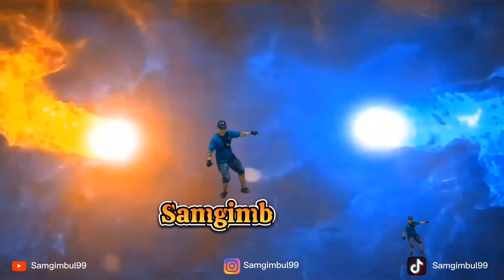MORNING RIDE JALUR ARTERI BARU PORONG - ARTERI GEMPOL || BEAT DELUXE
Seperti diberitakan, untuk memecah kemacetan di Jalan Raya Porong, akibat bencana luapan lumpur Lapindo, pertengahan Maret 2012 lalu Jalan Arteri Porong diresmikan ujicobanya oleh Gubernur Jatim H Soekarwo.